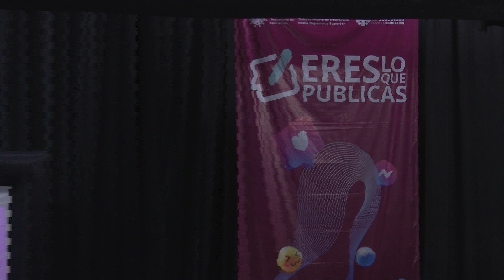IVAI realiza conferencia “Eres lo que publicas”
Xalapa, Ver.- El Instituto Veracruzano de Acceso a la Información y Protección de Datos Personales (IVAI), en coordinación con la Subsecretaría de Educación Media Superior y Superior, auspiciaron la conferencia magistral “Eres lo que publicas”, que fue impartida a jóvenes de bachillerato por Roberto Ruz Sahrur, director de Organización de Responsabilidad Digital.

En el Auditorio de la Escuela Normal Veracruzana se impartió la conferencia en donde se dio a conocer a los jóvenes los indicadores para detectar perfiles falsos de cuentas de redes sociales y así evitar ser víctimas de delitos cibernéticos.

El ponente expuso que los jóvenes deben estar atentos al número de seguidores de una cuenta, qué tipo de perfil y los temas que difunde.

Reconoció que con el uso de dispositivos móviles y la proliferación de las redes sociales, no queda otro camino que incluir en los planes de estudios del país una asignatura cibernética, como si fuera matemáticas o español